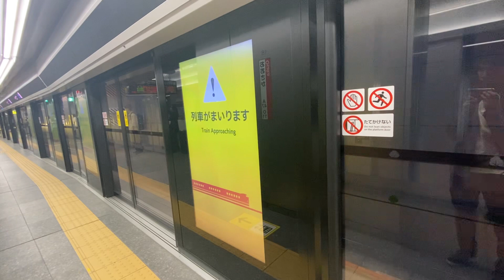(新しい発車メロディ！］287系特急くろしお19号白浜行き 大阪（うめきた）駅とうちゃく！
2023年春に開業した大阪（うめきた）秋。21番のりばに到着する吹田総合車両所日根野支所所属287系（HF602編成）6両編成。16時18分発特急くろしお19号白浜行き。
到着時に新しい発車メロディが流れる。